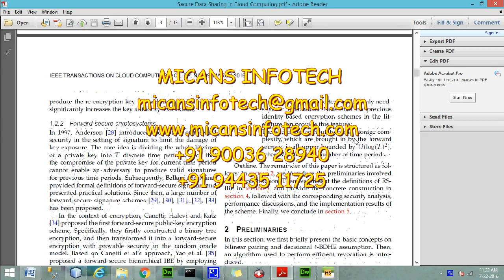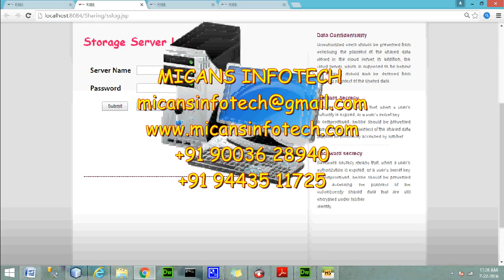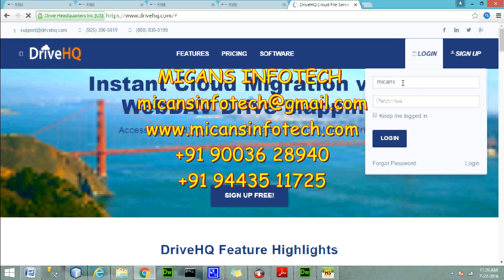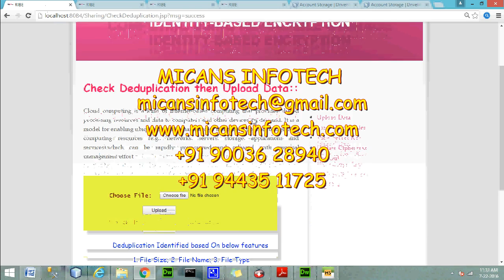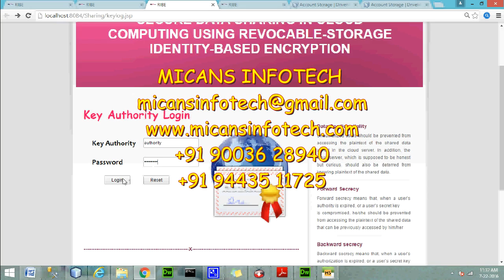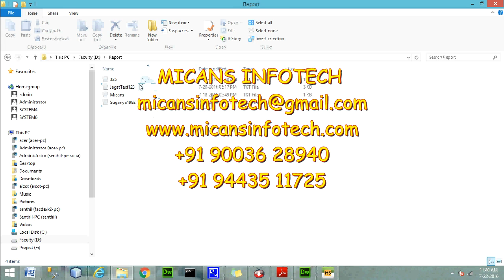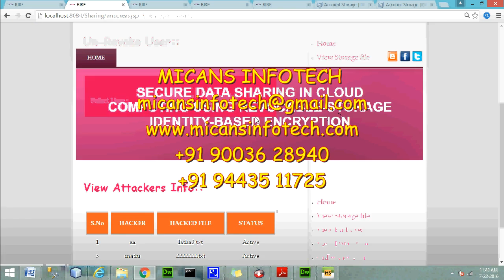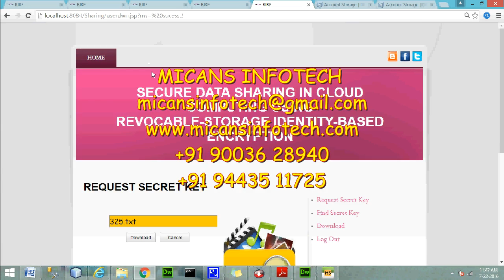Secure Data Sharing in Cloud Computing Using Revocable-Storage Identity-Based Encryption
Secure Data Sharing in Cloud Computing Using
Revocable-Storage Identity-Based Encryption - IEEE PROJECTS 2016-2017